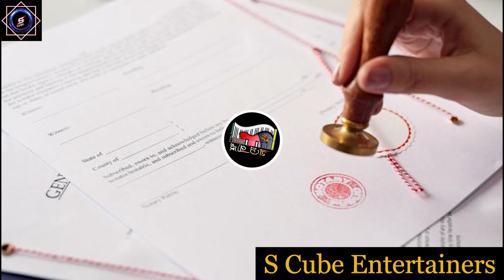এক টুকরো কাগজ | Bengali Audio Story | শ্রুতিমেলা (Shrutimela) | Writer & Voice - Vishal Sourav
▪Category : Audio Story
▪Release on YouTube : 23 August 2020
▪Writer : Vishal Sourav
▪Voice : Vishal Sourav
▪Introduction : Subhadeep Saha
▪Epilogue : Subhadeep Saha
▪Edit : Subhadeep Saha
▪Photos : Google

Like & Follow Our Facebook Page : S Cube Entertainers & S R Filmistaan